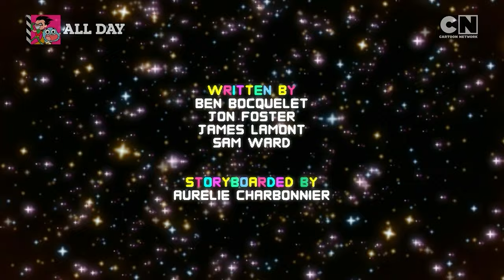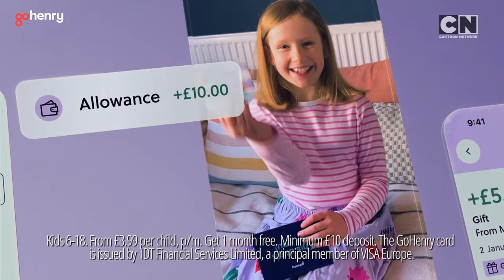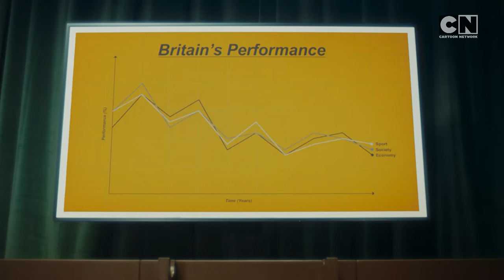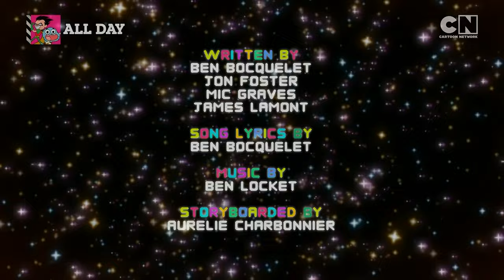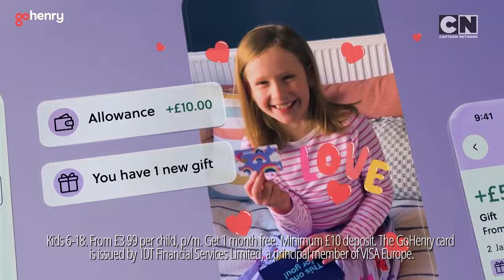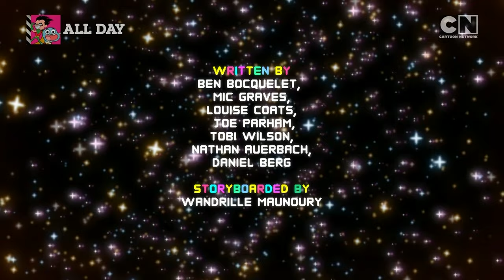Cartoon Network UK Continuity & Advert Breaks - Sunday 11th August 2024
Here is a very special Cartoon Network UK continuity video during episodes that showcase the best of Penny! The episodes that aired here were The Pressure, The Party, The Meddler and The Knights.

This is exactly the thing I was meaning to record for quite a while (for many many reasons), and now I finally got my chance! Hooray!

Recorded from 11am to 12pm on 11/08/2024